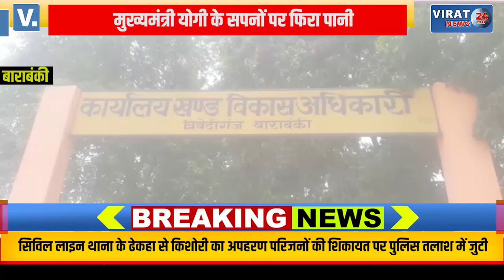CM YOGI के सपनों पर फिरा पानी; बाराबंकी को हरा भरा रखने के लिए लाखों का टारगेट नहीं हुआ पूरा !